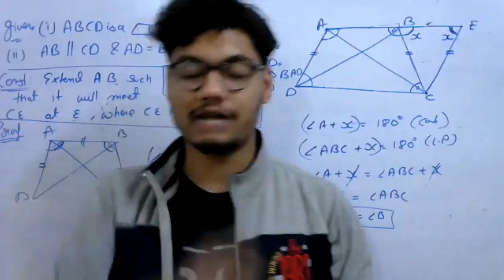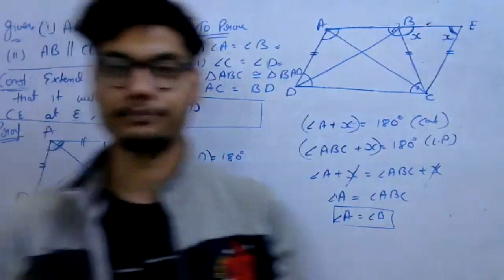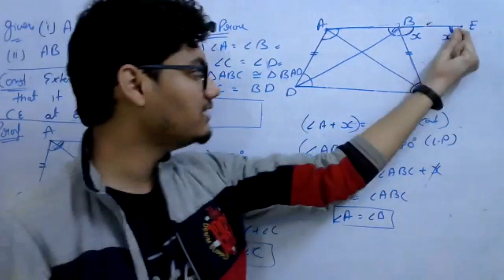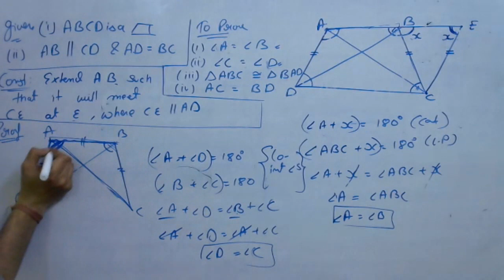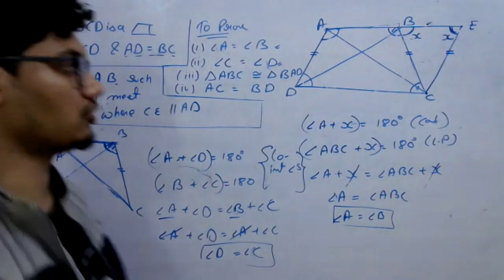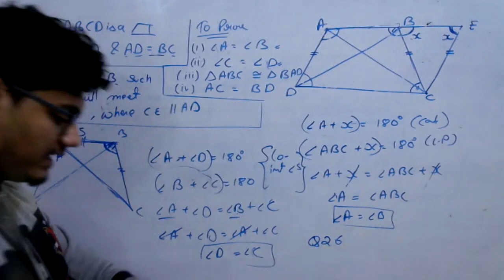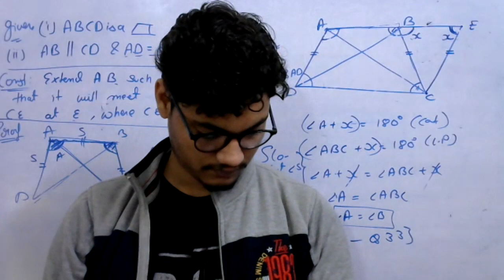9th 2021 || CH-8 QUADRILATERALS || CLASS 14 || SANJAY MAHATO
questions based on parallelograms